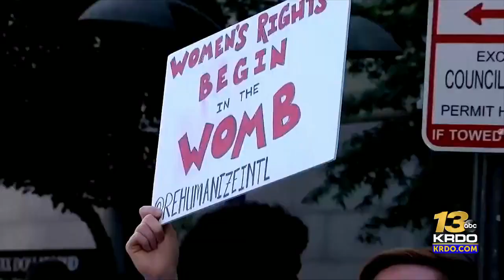Colorado, Alabama part of ongoing U.S. Senate debate on abortion & military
At issue is whether the military should pay its women to travel to states with less-restrictive abortion laws.